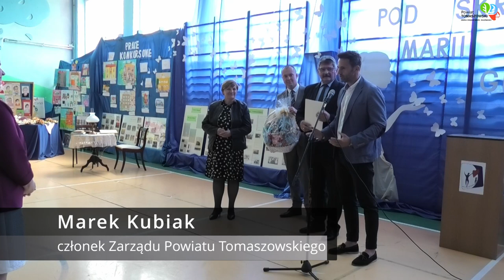Uroczystość w Specjalnym Ośrodku Szkolno-Wychowawczym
W piątek, 20 maja 2022 roku, w Specjalnym Ośrodku Szkolno-Wychowawczym w Tomaszowie Mazowieckim odbyła się uroczystość zatytułowana „Pod skrzydłami Marii Grzegorzewskiej”. Maria Grzegorzewska jest patronką Specjalnego Ośrodka.
Anetta Klimczak – dyrektor SOSW, powitała zaproszonych gości, wśród których byli między innymi: Leszek Ogórek – Wicestarosta Powiatu Tomaszowskiego, Elżbieta Łojszczyk, Michał Czechowicz i Marek Kubiak – członkowie Zarządu Powiatu Tomaszowskiego, Beata Stańczyk – Wiceprzewodnicząca Rady Miejskiej i naczelnik Wydziału Oświaty i Sportu Starostwa Powiatowego, dyrektorzy szkół ponadpodstawowych z powiatu tomaszowskiego oraz uczniowie SOSW.
Uczniowie szkoły przedstawili program artystyczny, który wyjątkowo podobał się gościom, którzy pochwalili zaangażowanie artystów w występy. Przybliżona została postać patronki szkoły, Marii Grzegorzewskiej. Leszek Ogórek odczytał list od Zarządu Powiatu z Mariuszem Węgrzynowskim – Starostą Powiatu Tomaszowskiego na czele, skierowany do uczniów i nauczycieli szkoły.
W podziękowaniu za opiekę nad szkołą Leszkowi Ogórkowi – Wicestaroście Powiatu Tomaszowskiego, przedstawicielowi organu prowadzącego, dyrekcja szkoły wraz z uczniami przekazała pracę wykonaną przez uczniów na zajęciach stolarskich – płaskorzeźbę Józefa Piłsudskiego.